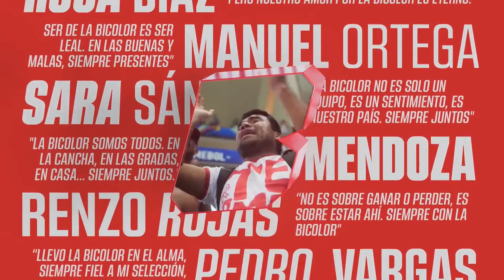Bolivia vs Perú - Amistoso internacional Femenino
Sigue el encuentro amistoso de nuestra Bicolor Femenina frente a Bolivia.